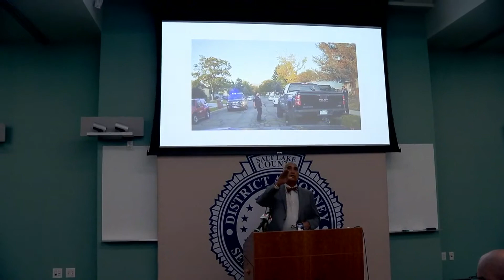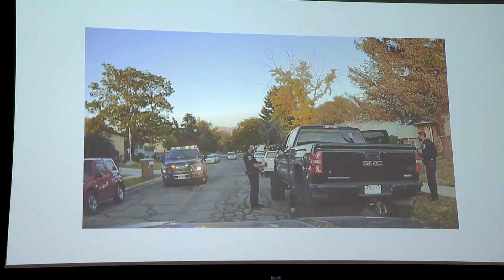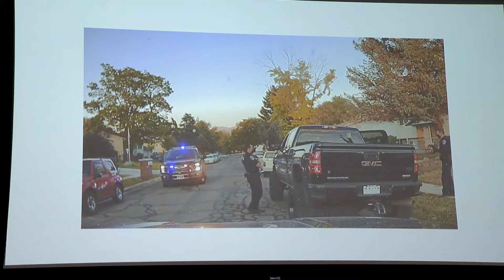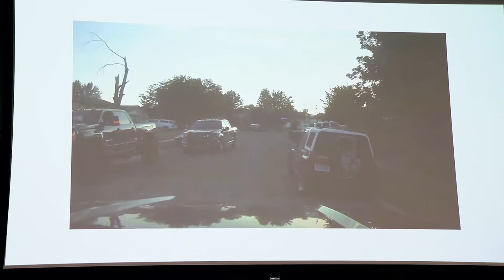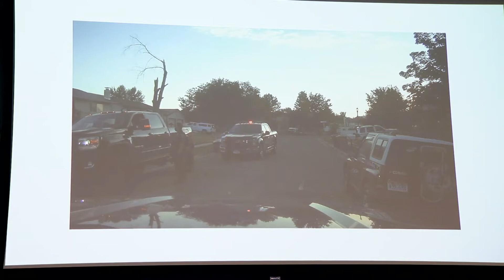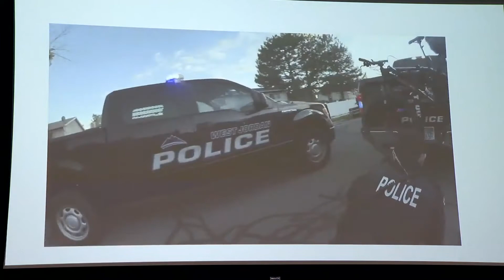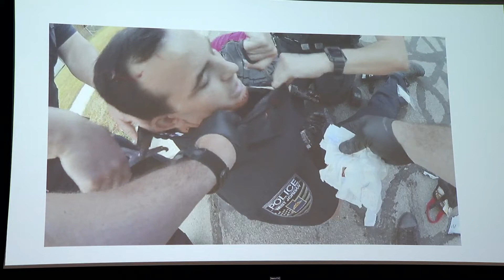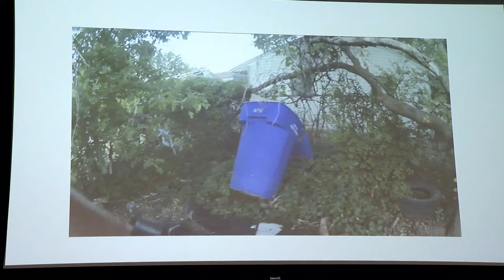Update on Aug. 2 West Jordan OICI